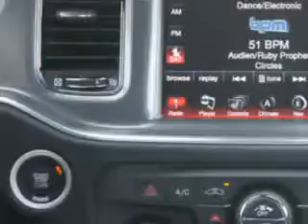2014 Dodge Charger Riverside Autoplex of Muskogee Muskogee, OK 74401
Dodge Charger Check out this Torred Dodge Charger 4 Dr Sedan, equipped with a 6 Cylinder engine and an automatic transmission. Enjoy this great car with features like Sirius Xm Satellite Radio, Halogen Headlights, Ipod, Iphone, External Memory Integration, Auto-Dimming Rearview Mirror With Microphone, Remote Operation Power Windows, Electronic Stability Control, Illuminated Beverage Holders, Remote Engine Start, Heated Exterior Mirrors, Power Adjustable Lumbar Driver Seat, Push-Button Start, Braking Assist - Hill Start Assist, Universal Garage Door Opener, Electronic Brakeforce Distribution, Front Fog Lights, Speed Sensitive Central Locking Power Door Locks, Single Cd/Dvd Player In Dash, 12 Way Power Driver Seat, Heated Driver and Passenger Seating, Front Air Conditioning With Automatic Climate Control, and much more. Enjoy the drive and have peace of mind in this Dodge Charger. See us at Riverside Autoplex of Muskogee today!
MILES:      5
VIN:2C3CDXHG5EH319297

1711 West Shawnee
Muskogee, Oklahoma 74401